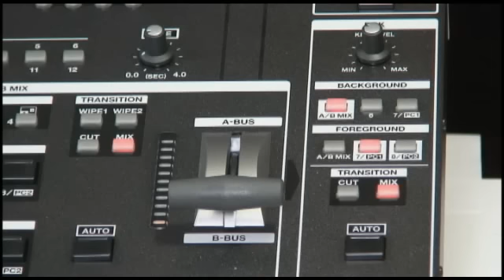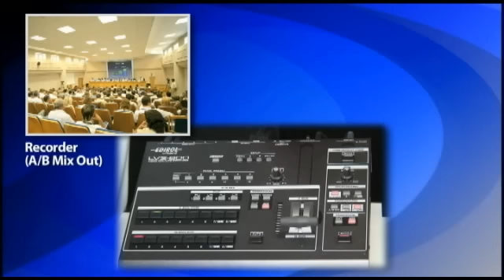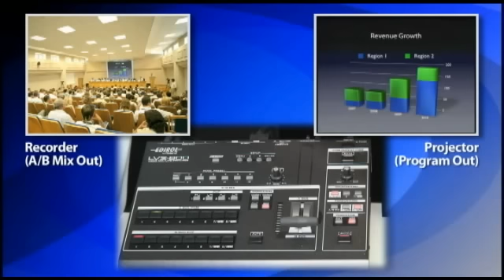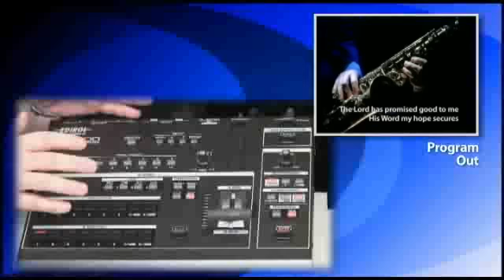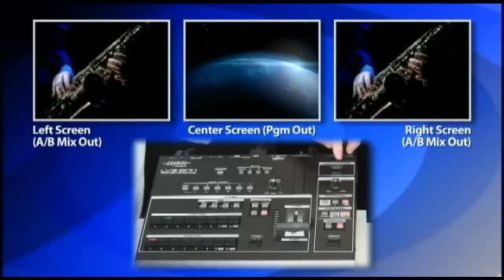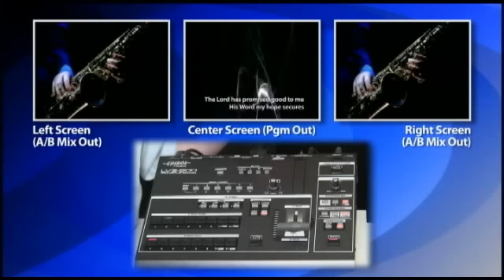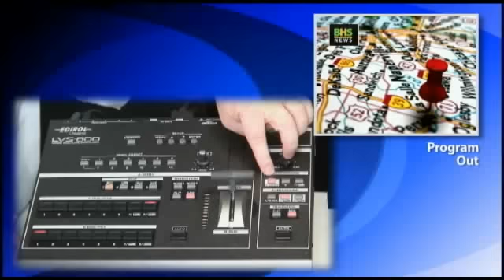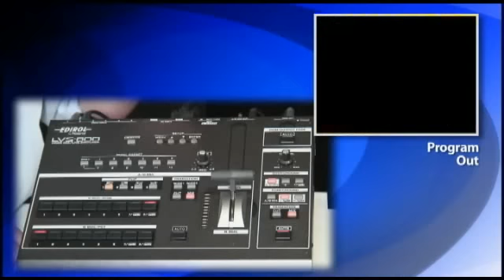RSS by Roland LVS 800 Tutorial Video Part B by